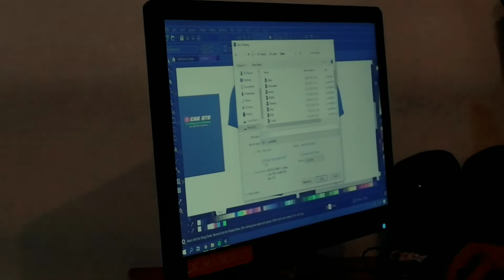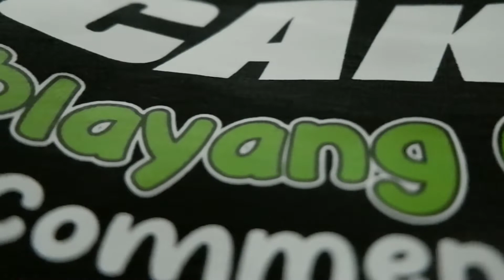MAS RIAN MAHENDRA‼️Kepedulian & Perhatian terhadap Crewnya demi Kenyamanan di Po.Haryanto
SEKEDAR INFORMASI.
TETAP DUKUNG CHANNEL INI GAISS!

Ayo Mblayang!
Ora Mblayang ora madhang...